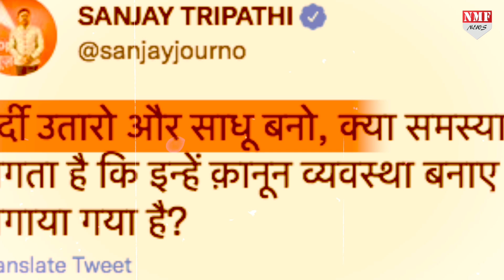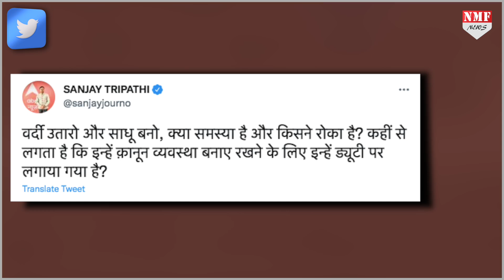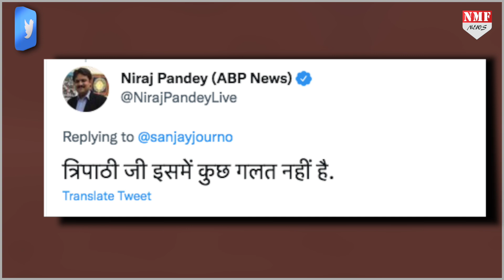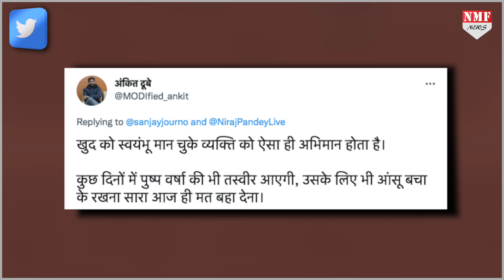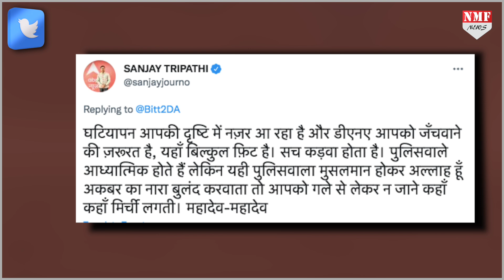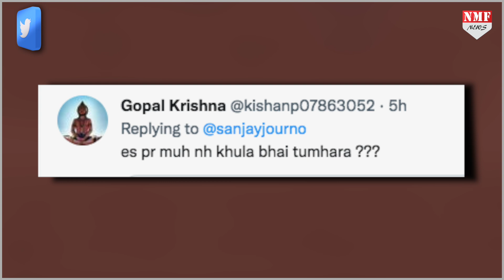कांवड़ियों की सुरक्षा में लगे पुलिस वाले ने बम-बम भोले नाथ क्या बोल दिया विरोधी तो भड़क गये !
इस सावन के महीने में जब हज़ारों-लाखों काँवरिया काँवर ले कर बम बम के नारे लगाते हुए शिव के धाम जा कर उनका जलाभिषेक कर रहे थे तो उसी बीच इस ख़ाकी वर्दी में बम बम का नारा लगाता हुआ पुलिस ऑफ़िसर वाइरल हो रहा है।

vinay
aanchal singh